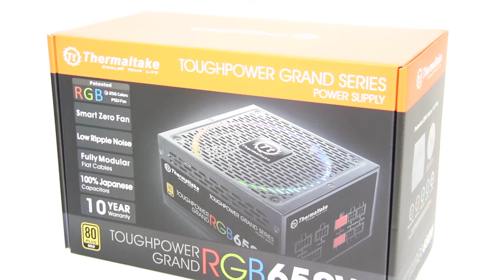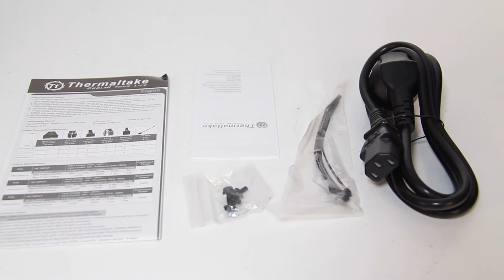[Cowcot TV] Présentation alimentation Thermaltake Toughpower Grand RGB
Une alimentation avec du RGB, c'est la Thermaltake Toughpower Grand RGB.